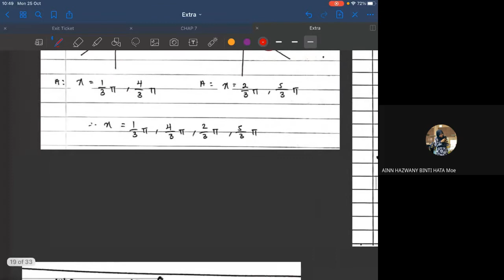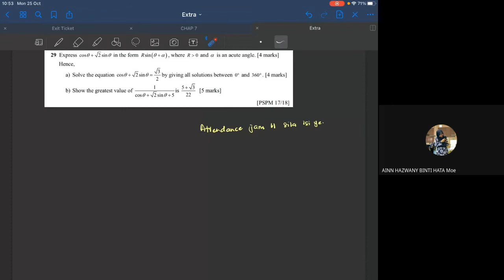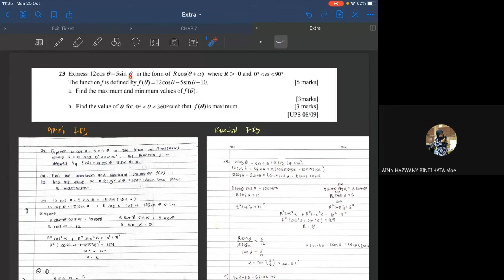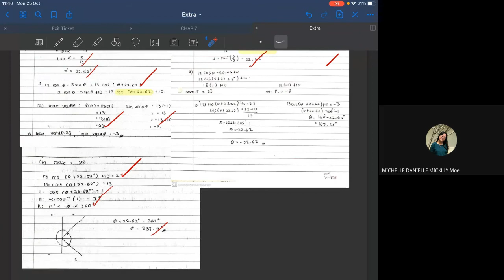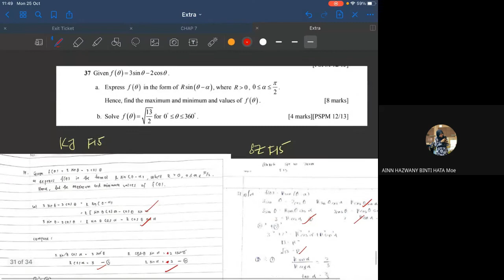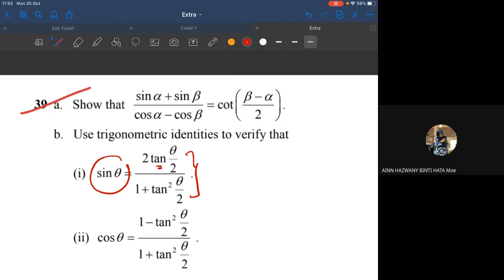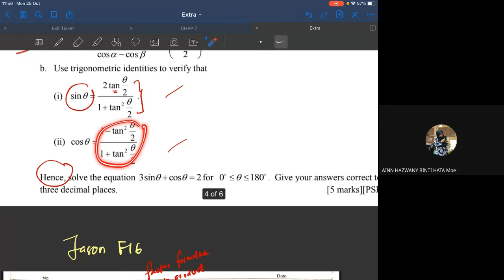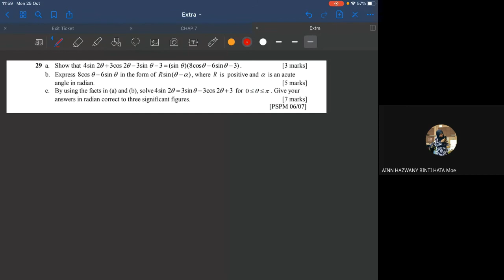GM: Tutorial Rform and Maximum and Minimum Values | Trigonometry